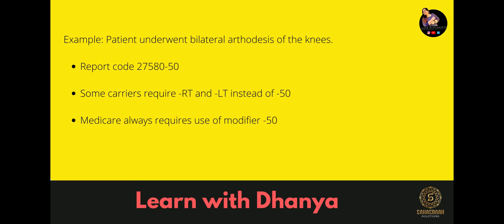Modifier 50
CPT Modifier 50 Description (2021)
Bilateral services are procedures performed on both sides of the body during the same operative session or on the same day. Modifier 50 is not applicable to procedures that are bilateral by definition or their descriptions include the terminology as “bilateral” or “unilateral”.

For example: CPT 69210 Removal impacted cerumen one or both ears. The RVUs are based on the modifier 50 bilateral procedure because the code descriptor specifically states that the procedure may be performed unilaterally or bilaterally, or the procedure is usually performed as a bilateral procedure.
Modifier 50 Definition
Description of CPT Modifier 50: “Bilateral Procedure: Unless otherwise identified in the listing bilateral procedures that are performed at the same operative session should be identified by adding modifier 50 bilateral procedure to the appropriate five digit code.”

Modifier 50 is used to report diagnostic, radiology and surgical procedures. Modifier 50 applies to any bilateral procedure performed on both sides at the same session.
Use Of Other Modifiers
Do not use Modifier RT and and Modifier LT when Modifier 50 applies. A bilateral procedure is reported on one line using modifier 50 description and the unit should be always one.